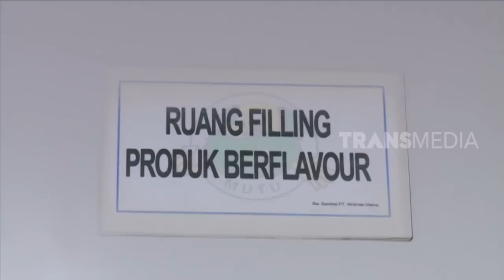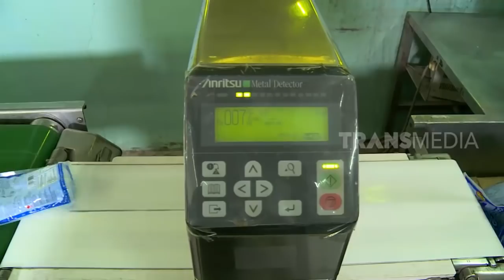Kepoin Pabrik Pembuatan Nata De Coco SuperFood | SI UNYIL (16/09/19)